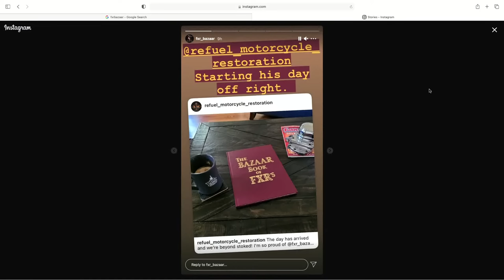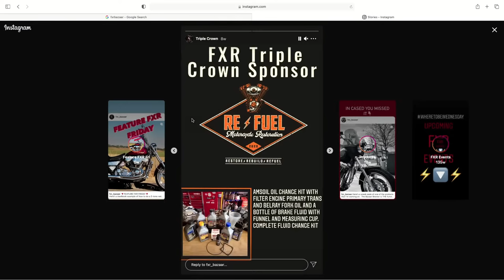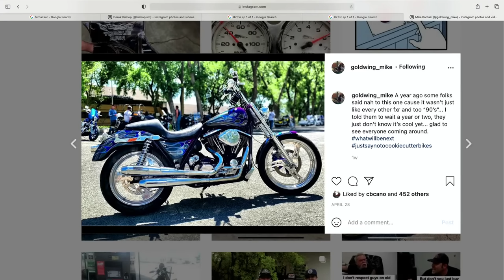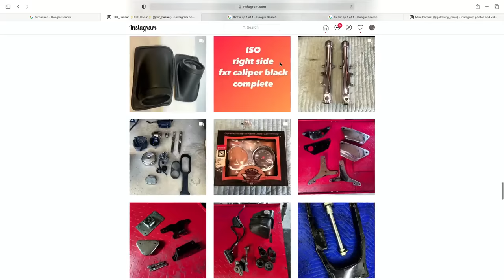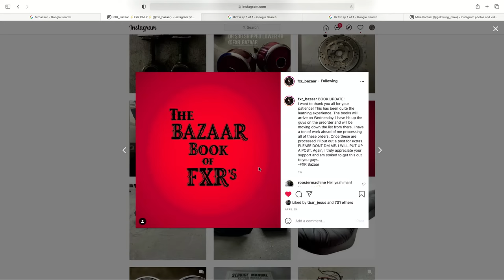FXR Bazaar #208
Nick is back this time in the studio to reveal The FXR Bazaar Book!

For me personally I have logged thousands of miles in Simpson’s and the fit and quality is perfect for me from how I ride and how I wanna look rolling down the highway!

I am in the process of putting miles on S&S performance products to share my thoughts and experiences.  S&S is a staple in the motorcycle industry and community and were honored to be working with them!

I have ran these computers for years on my bikes, thundermax is the shit at keeping my bike running it’s best and keeping my M8 cool with their electric fan!

I listen to everything from music and podcasts to even audio books as I smash miles across the country with lexin!

I run letric lighting front to back on my road glide,  all of which is backed by strong warranties and are some of the best looking and producing lighting products on the market!